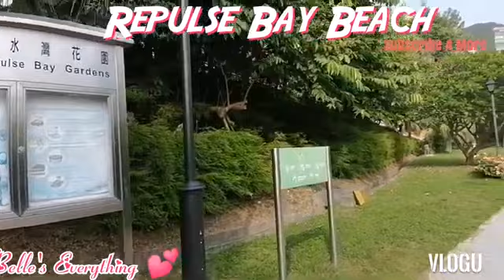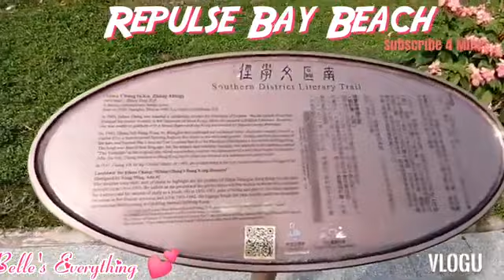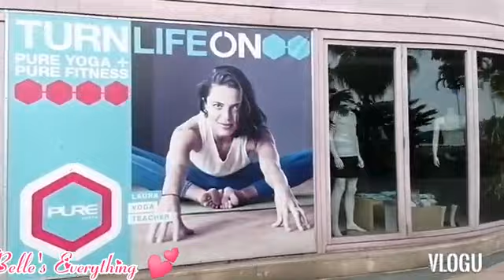REPULSE BAY BEACH HONGKONG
@Belle's Everything